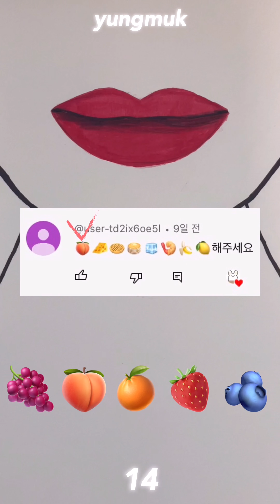ASMR 10 MINUTES EMOJI FOOD COMPILATION 10분 입술먹방 총 모음집 💸재료비 후원 신청가능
융먹 후원하기 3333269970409 카카오뱅크 💸 -재료비 후원 계좌

💸재료비 후원 신청가능- 슈퍼 땡스 ❤️
(후원은 영상제작에 큰 도움이 됩니다♥)

사이다썰 사연보내기 🤞💕🤳(유튜브 링크 & 설명란 참고)

※당근 여러분들 좋아요 구독 댓글 달아주셔서 감사합니다♥

※ 영상은 사연과 유명한썰과 창작으로 만들며 제작된 영상은 삭제가 불가능합니다
※영상툰 제작 시 사연이 각색 될 수 있습니다. 또 특정 인물과 지명, 단체와 관련 없으며 등장 인물의 이름은 모두 가명입니다
※제보자님(타인)과 특정 인물에게 상처 되는 댓글은 적지 말아주세요. 무례한 댓글과 악의적인 댓글은 사전 통보 없이 삭제될 수 있습니다.
※악성 댓글 및 허위사실 유포 등 욕설,비방 표현은 차단 혹은 신고됩니다.